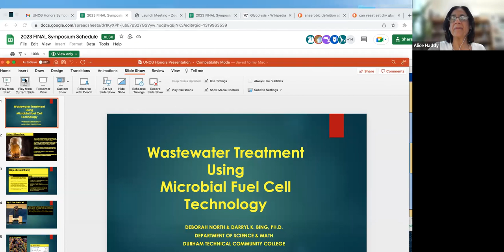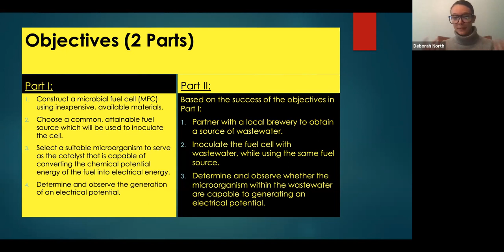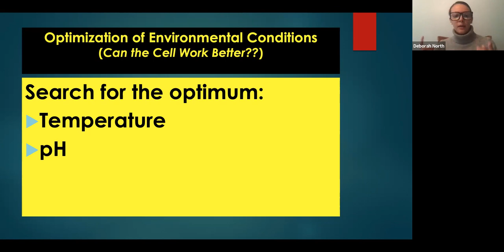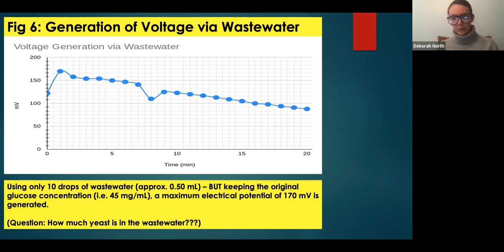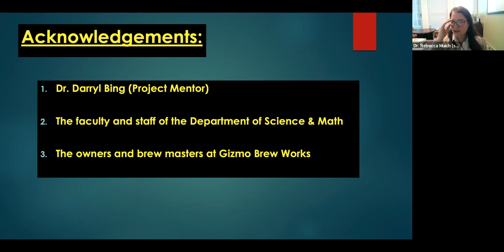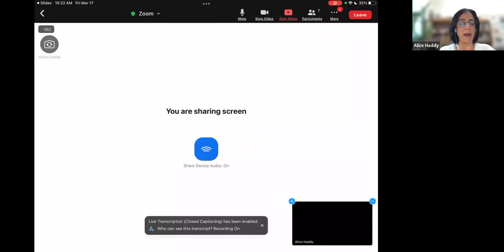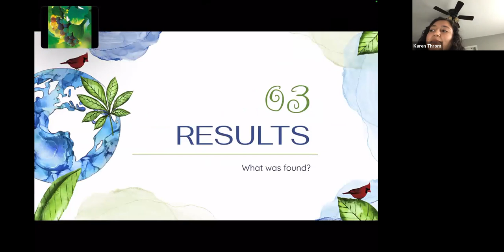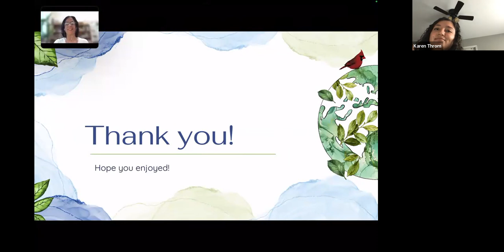23rd Annual Undergraduate Honors Symposium Session #3